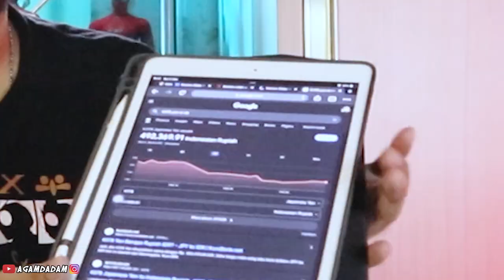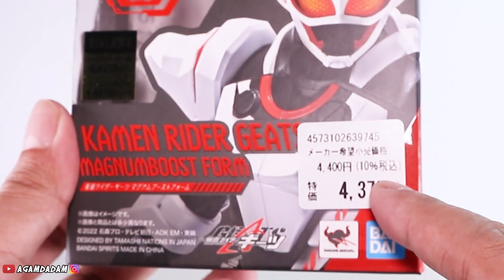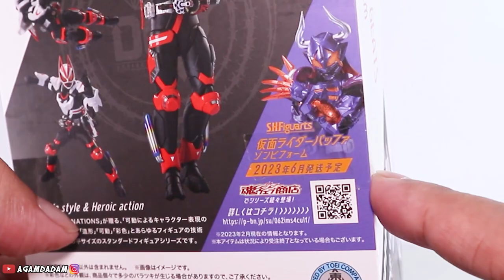GA SAMPE 500 RIBU SEKEREN INI???? KAMEN RIDER GEATS MAGNUM BOOST FORM SHF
Halo internet!! kali ini gue mau unboxing gorengan awal tahun haha SHFKAMEN RIDER GEATS! HAHAHA